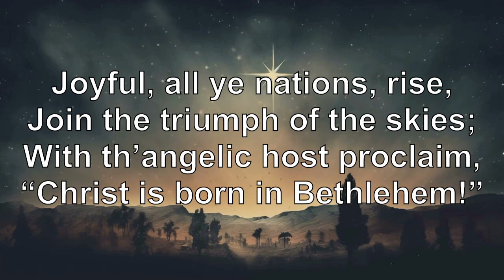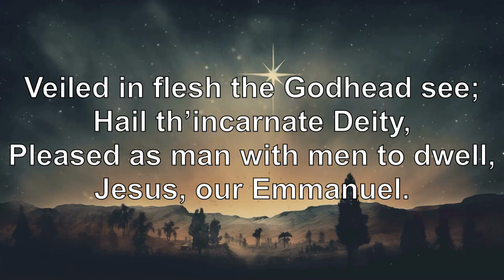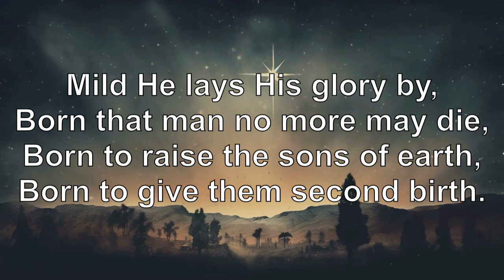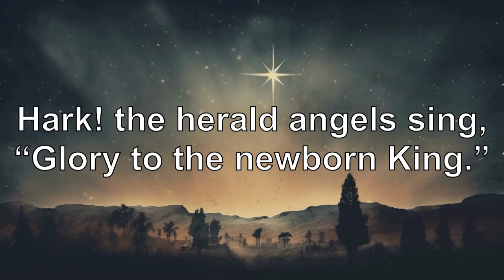Hark! The Herald Angels Sing (Grace Community Church)